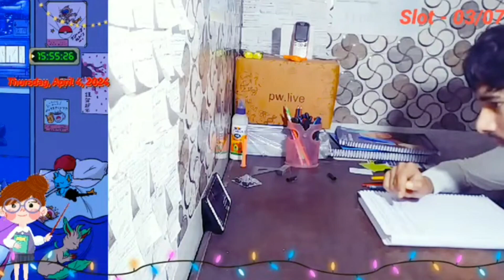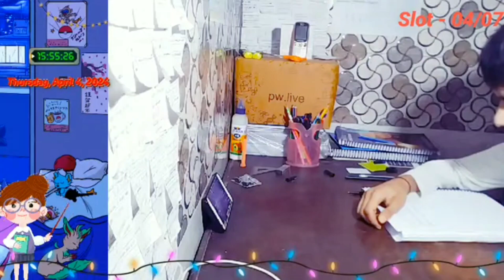🔥तेरी Consistency नहीं टूटने दूंगा🔥| Best Way to Study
In this video, Sachin Sir has directed the students to keep going irrespective of accidents with day to day troubles!
Don’t stress for result, instead live the rigorous phase of preparation enjoyably.